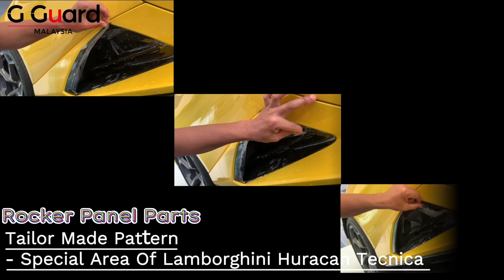2023 Lamborghini Huracan Tecnica is now fully protected with G GUARD PRO (8mils) PPF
G Guard Malaysia Today - 2023 Lamborghini Huracan Tecnica is now fully protected with G GUARD PRO (8mils) paint protection film (ppf)👋. Our valued customers have chosen our top-notch G Guard products and services and put their trust in our company! 😊 Join the growing community of satisfied customers and experience the excellence firsthand. 🌟 Quality, reliability, and customer satisfaction are at the heart of everything we do. Thank you for being a part of our journey! 🙏

G Guard Today - Specialists in Paint Protection Film, Ceramic Coating, Window Tint and Windscreen Protector

✨Best In clarity
✨Ultra glossiness
✨Self-Healing
✨Thickness 8 mil (203 Micron)
✨Thermoplastic polyreuthane (TPU)
✨UV Protection

G Guard Dealer Locator
Headquarter
Glenmarie - G Guard Sdn Bhd

Inquire now:
G Guard San Bhd (Established since 2008)
23, Jalan Pengacara U1/48, Temasya Industrial Park, Glenmarie, Shah Alam 40150. Selangor.